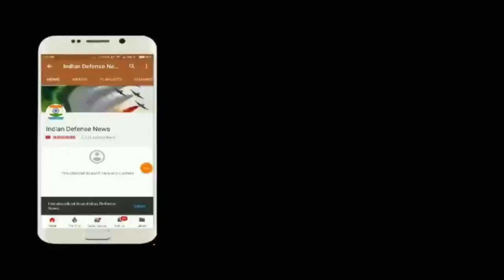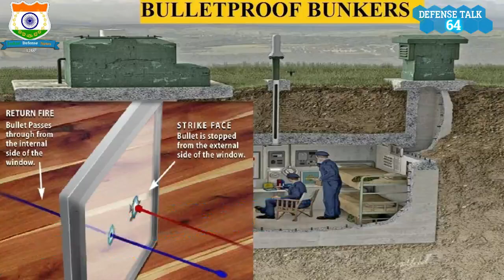Indian Defence News,Defense Talk,INS Arihant Damage,Minesweeper deal cancel,14000 bunkers,Hindi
Important Notice: In this channel you will get all the defence related news,videos both in english,and hindi,sometimes highlighted news are repeated in either videos for viewers convenience bcoz some subscribers prefer hindi and some english.